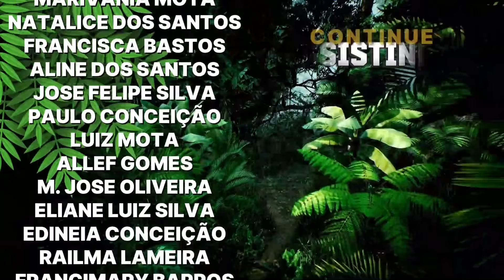EP. 05 🤠 2ª TEMPORADA 📺 LARGADOS E PELADOS LATINOS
largados e pelados  LATINOS,  BRASIL terceira temporada 2024, a competição dublado, NÁUFRAGOS CASTAWAYS  2023 e perdidos nova temporada bilingue a tribo discovery novo episodio de largados e pelados iconature 2023 largados e pelados: o último sobrevivente,largados e pelados a tribo,largados e pelados novos episodios,largados e pelados completo dublado,largados e pelados o último sobrevivente,naked and afraid last one standing, largados e pe, episodio completo,largados e pelados temporada nova,largados e pelados africa,largados e pelados brasil,largados e pelados,largados e pelados em portugues,assistir episódios largos e pelados assistir de graça iconature brasil